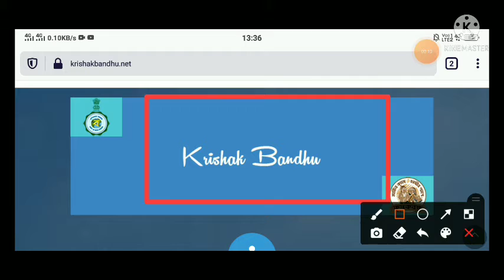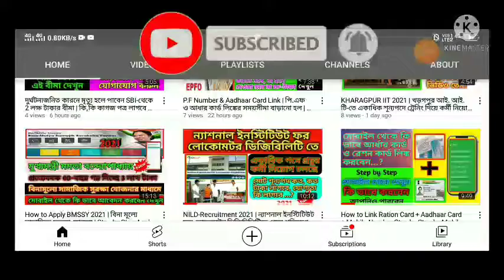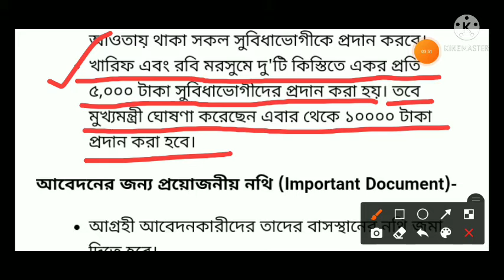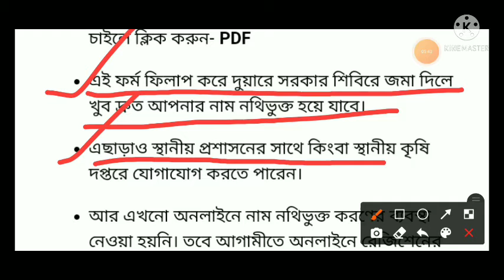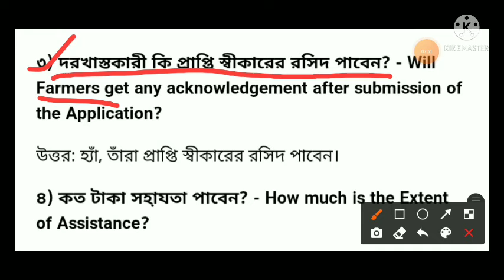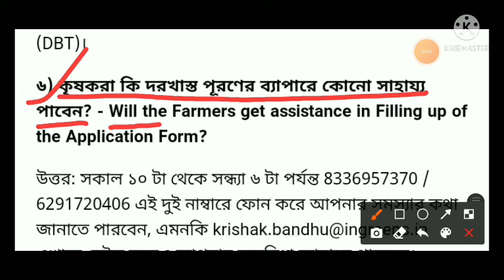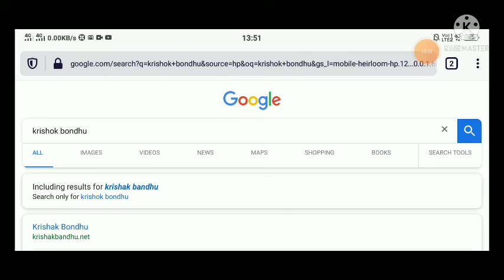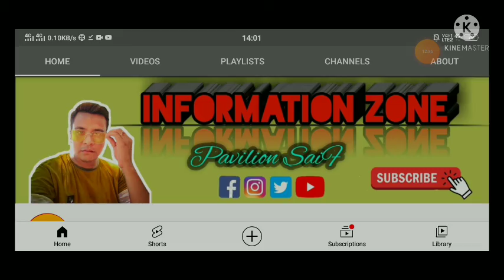How to Apply Krishak Bondhu Scheme | কৃষক বন্ধু প্রকল্পে 2021-22 শে নতুন করে আবেদন করতে পারবেন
কৃষক বন্ধু প্রকল্পের নতুন ভাবে আবেদন করার জন্য আবেদন শুরু হলো ফর্ম কোন জায়গা থেকে পাবেন, ফর্ম কোথায় জমা দেবেন, সঙ্গে কি কি ডকুমেন্টস দেবেন এবং ফর্ম জমা করার পর কিভাবে আবেদন চেক করবেন, সকল বিস্তারিত বিষয় Step-by-Step এই ভিডিওতে দেখানো হলো | ভিডিও টি স্কিপ করে সম্পূর্ণ দেখার জন্য অনুরোধ রইল |

Pavilion SaiF is My YouTube Channel Plz. Keep Support.

Watch My Full Video and Link & Share & Comment.

##Tnxx. for Watching My full Video.